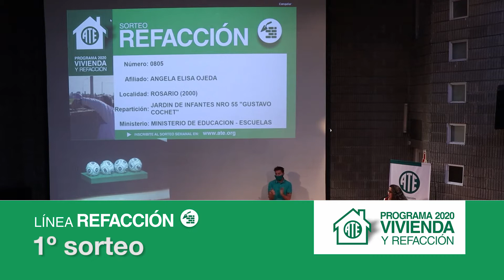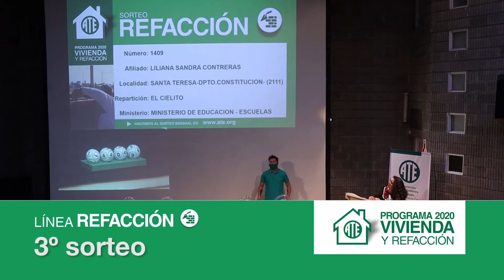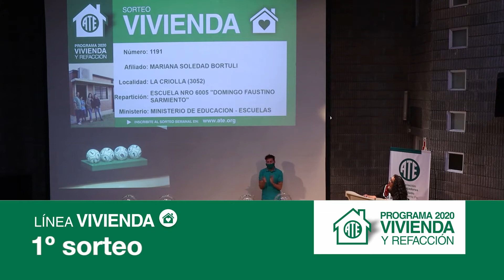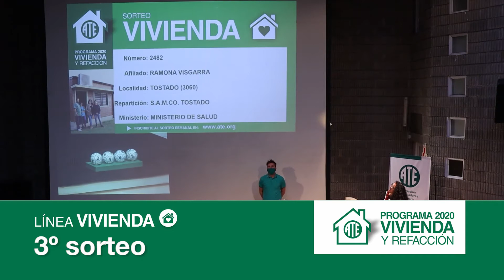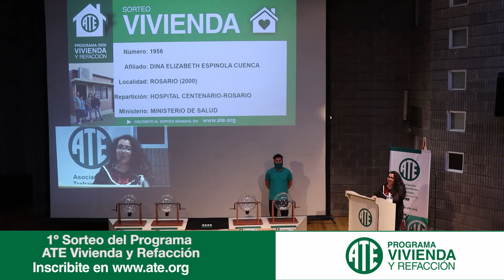1º sorteo del Programa ATE Vivienda y Refacción 2020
1er sorteo del Programa ATE Vivienda y Refacción 2020 realizado en el cine auditorio ATE el 5 de agosto de 2020 a las 13:30